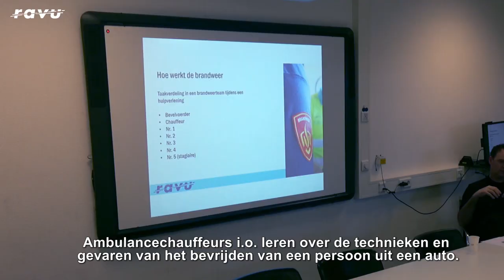Samenwerking in de keten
Ambulancechauffeurs in opleiding volgen een stage bevrijdingstechnieken bij de VRU.